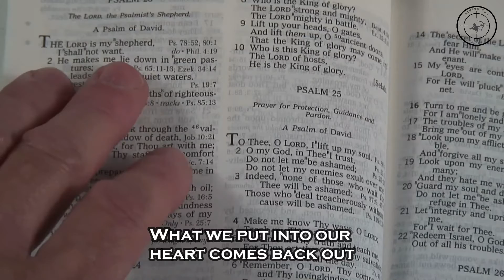Guard Your Heart | Hollis McGehee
Jesus came to save us from our sins and transform us into the image of Christ.